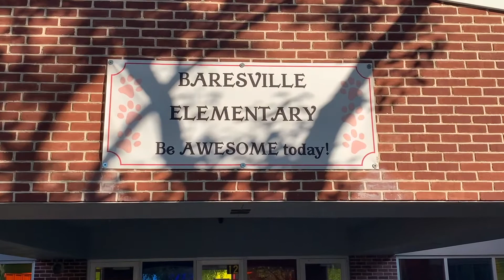Announcements 9 30 2020